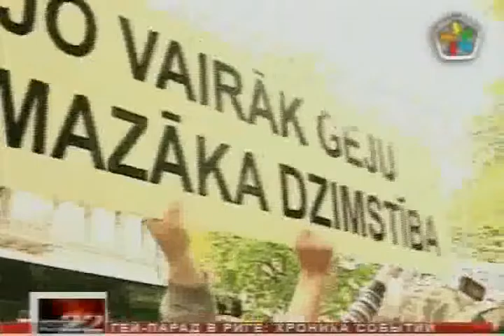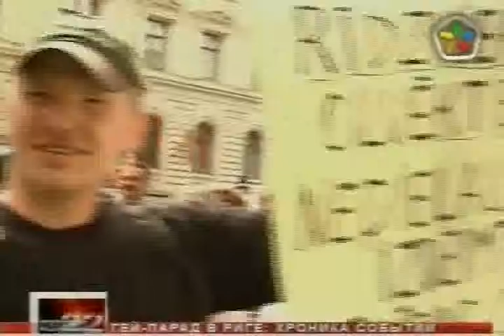Крук о прайде 2009